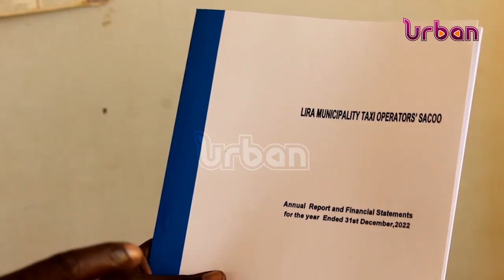Emyooga transforming lives of transporters